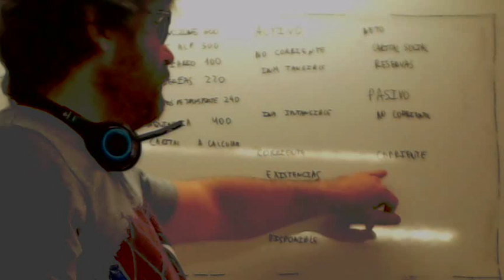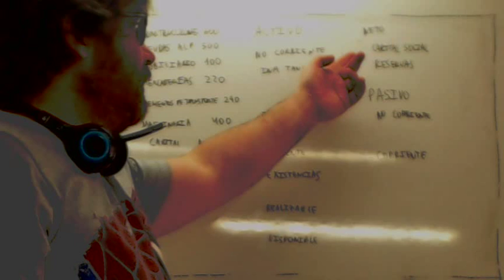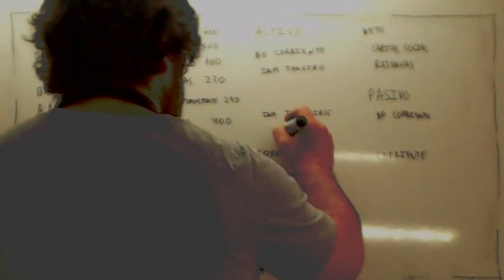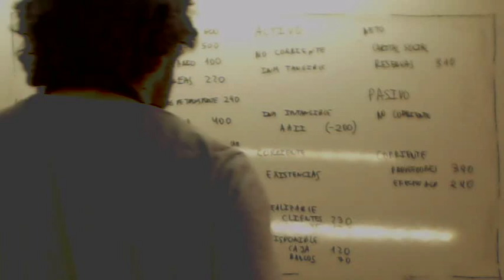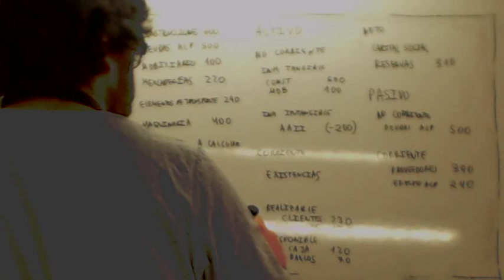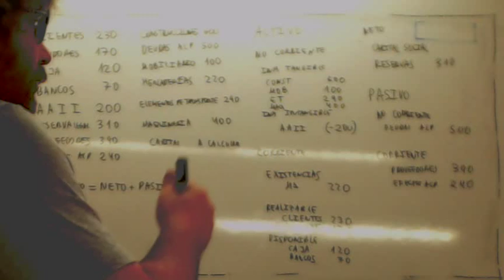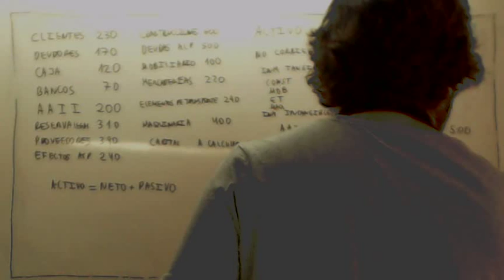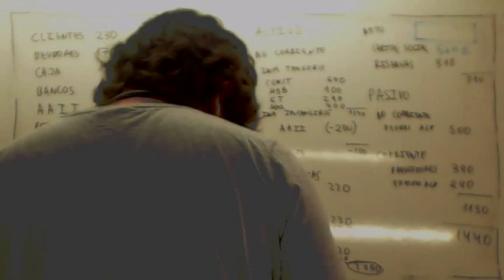Economia de la empresa 2º Bachillerato Balance Usero